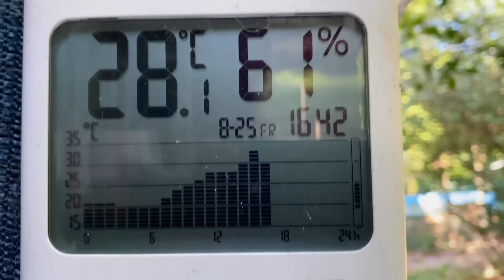【ルンルンの裏庭】庭への段差にスロープを設置しました【お父さんのDIY】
足が悪くなってきたルンルンのために庭へ続く薪ストーブ前の段差にスロープを付けたお父さん。安全にスムーズに通れるようになりました。

Father made a ramp on the steps leading to our garden. RunRun legs are weak due to age, but she will be able to pass smoothly thanks to the ramp.

今日のルンルン / Today's RunRun

RunRun：Girl, Born January 24, 2011
Alain：Boy, Born November 20, 2014
Belle：Girl, Born August 10, 2022
Dog breed: Great Pyrenees (Pyrenean Mountain Dog)
人間
お父さん：お世話してくれる人
お母さん：おやつくれる人
息子：何もしない人（格下）

Human
Father：He takes care of RunRun and Alain.
Mother：She gives doggie snacks to RunRun and Alain.
Son：He does nothing.
今日のルンルン Today's RunRun web